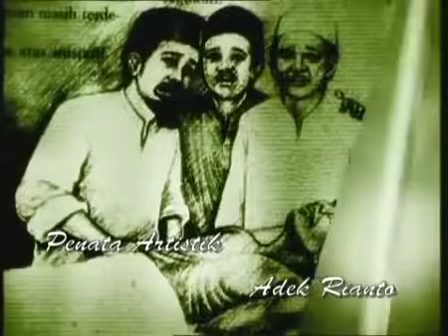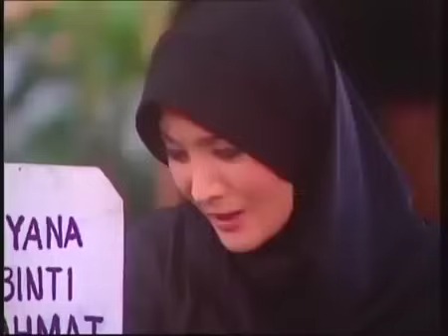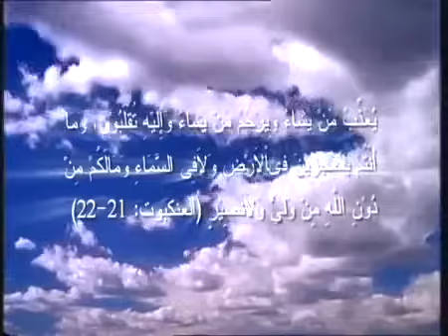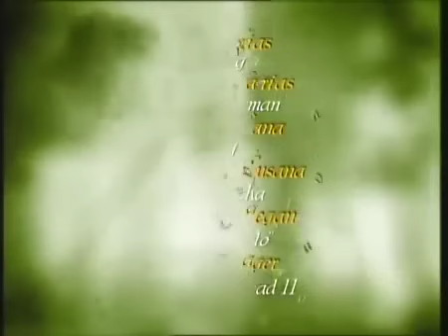FTV Hidayah Hilangnya Iman Perawan Desa